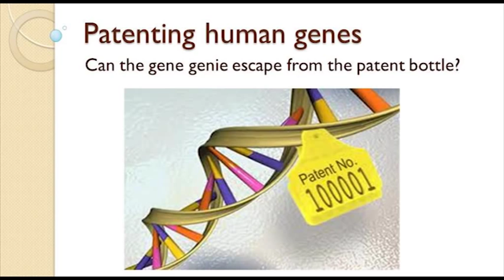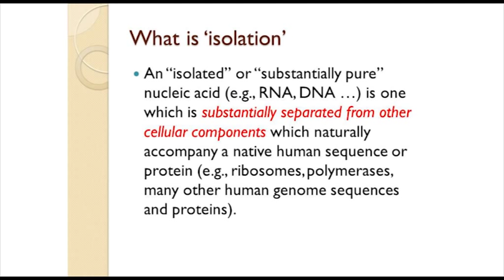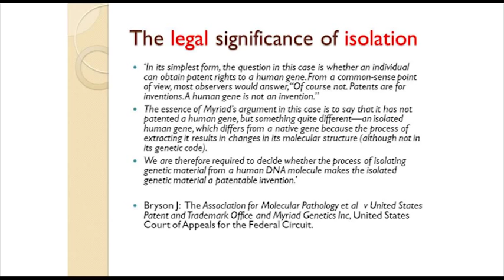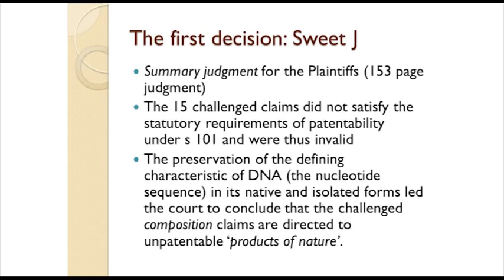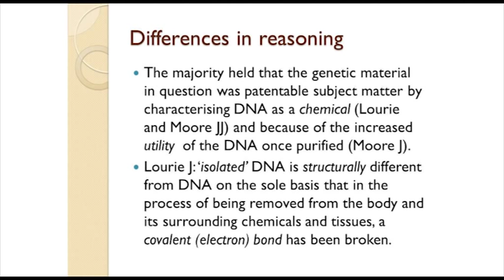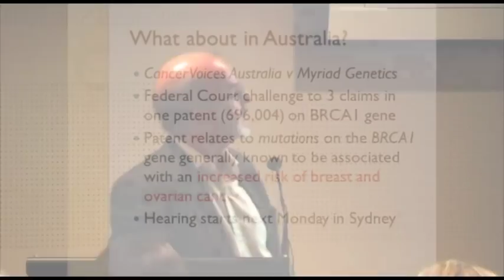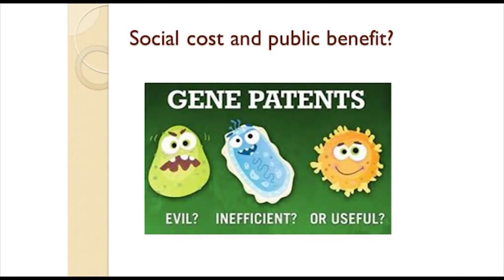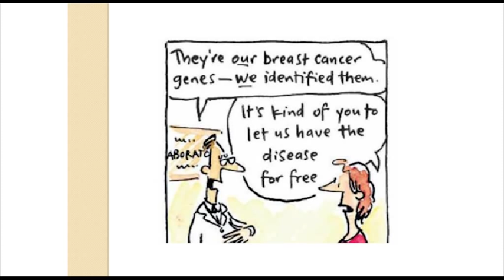Patenting of Genes - Prof Peter Cashman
Patenting of Genes - Ownership of Cures and Crops by Multinationals?

Should corporations be allowed to own your genes and our crops? What happens when transnational corporations patent the building blocks of life and loaf? Patent laws have underpinned massive profits for some and death sentences for others, but what do we really know about their practical application? Does anyone have a right to put a patent on genes -- the essence of life?

Join the experts for a special Q&A session to discuss this critical issue...

Peter Eggers
Canadian farmer Peter Eggers is one of 83 plaintiffs involved in a patent case seeking a declaratory judgment to protect us from patent infringement lawsuits. To justify that need, the plaintiffs intend to challenge both, Monsanto's patents on genetically modified seed and their bully-like behavior, which threaten organic farms. Peter Eggers is in Australia as part of a tour with the Canadian National Farmers Union.

Dr. Luigi Palombi
Dr. Palombi is an expert on biotechnology patents in Australia, the European Union and the United States of America. He is the author of  "Gene Cartels: Biotech Patents in the Age of Free Trade". Dr. Palombi will discuss his latest work with federal politicians, namely the Patent Amendment (Human Genes and Biological Materials) Bill 2010 that is trying to stop the patenting of human genes and naturally occurring biological materials or those that are substantially identical.

Prof. Peter Cashman
Prof. Cashman is a law professor at Sydney Law School and an expert in class actions and complex litigation among others. He is appearing as junior counsel in the current Federal Court test case Cancer Voices Australia v Myriad Genetic Inc, in which the plaintiffs are challenging the patenting of human genes.

Hosted by the always-wonderful Costa!